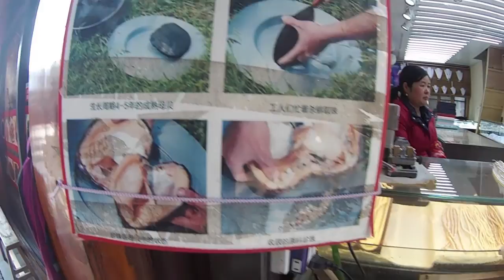Bog utazik: Zhujiajiao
A kelet Velencéje néven is illetik a Shanghai melletti vízi falucskát, ahol bőven elég egy fél napot eltölteni. De azt mindenképpen megéri, ha az embert Shanghaiba veti a sors.

A Bog utazik csatorna mindig akkor frissül, ha van lehetőségem eljutni valahová, ahol még nem jártam.